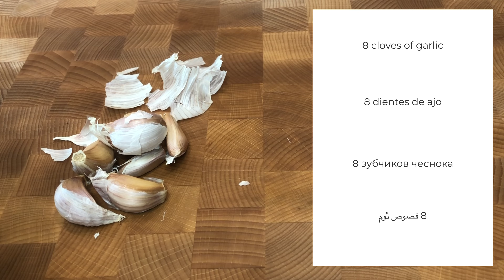Say GOODBYE to Varicose Veins in Just 7 DAYS!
Did you know that this incredible remedy can erase varicose veins like an eraser? Watch this video to find out more about the best way to remove varicose veins using this natural remedy.